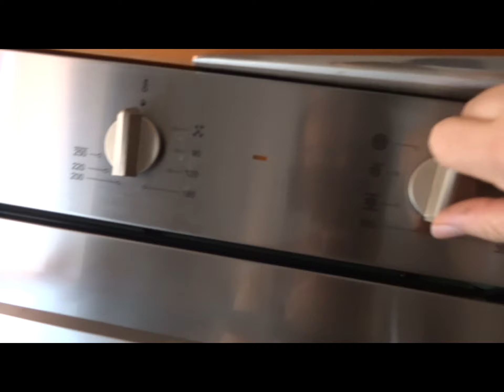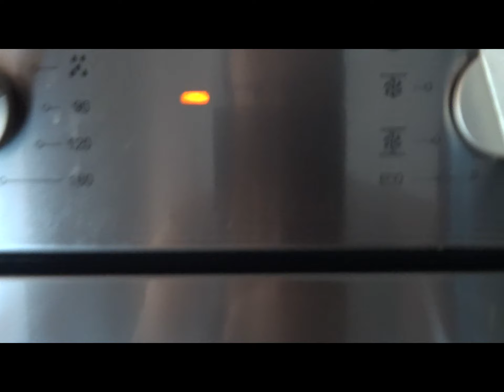Ho fatto una pizza in casa per divertirmi con la mia famiglia